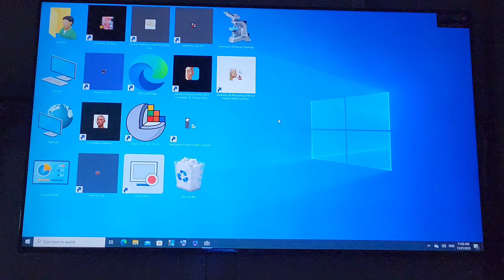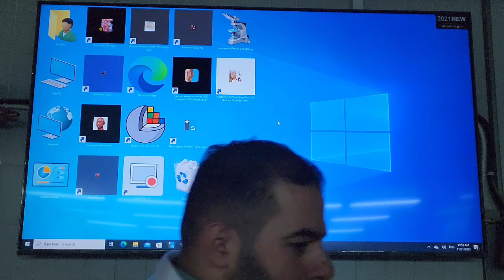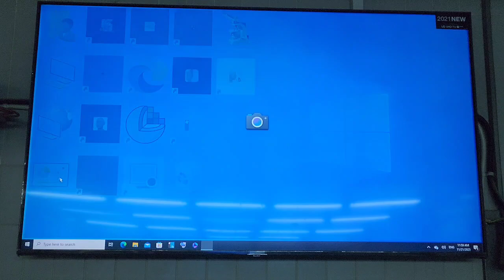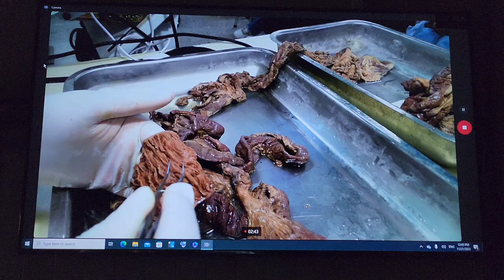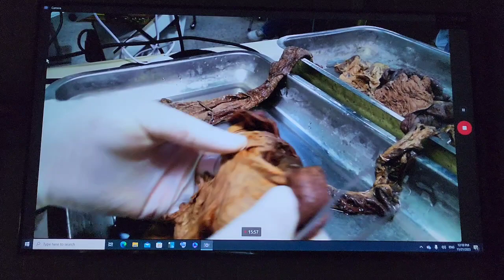مختبر التشريح / ( شرح الدكتور ثائر ) small intestine- duodenum and jejunum -